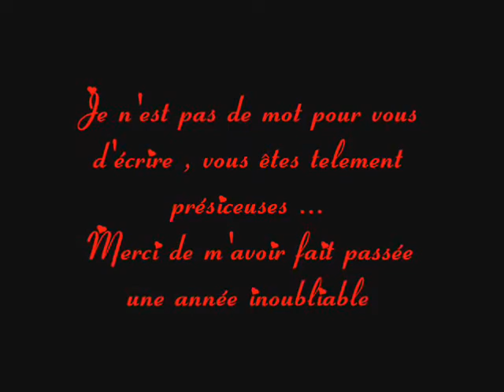kedjo 4 all star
Les amies